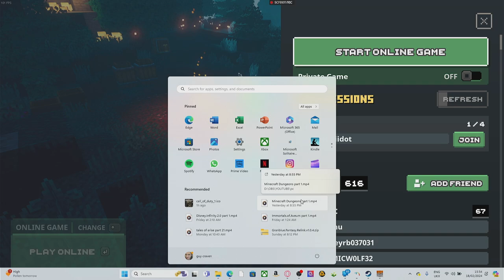Minecraft Dungeons part 2 ending coop with girlfriend ending